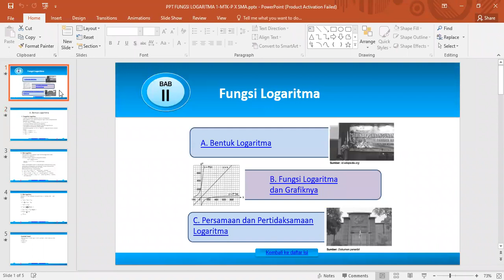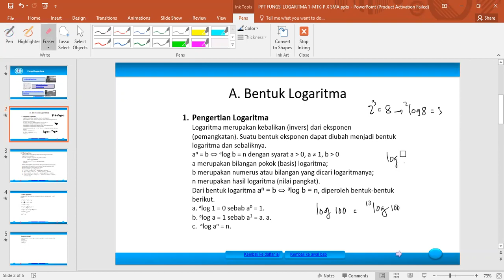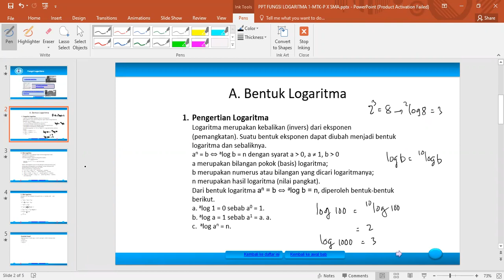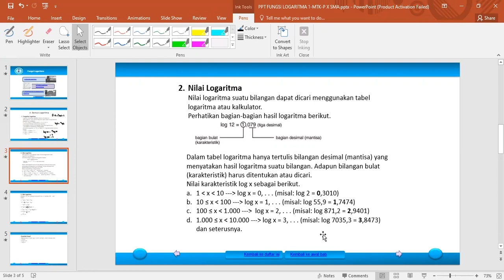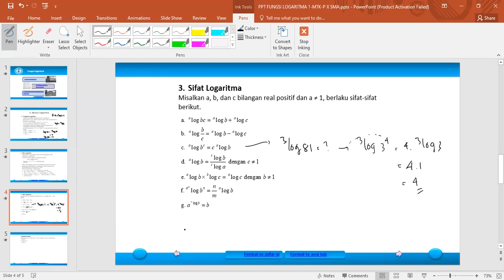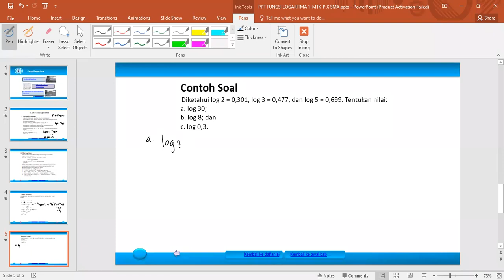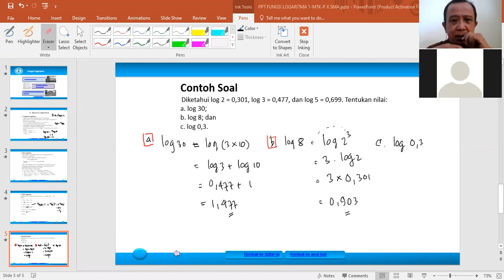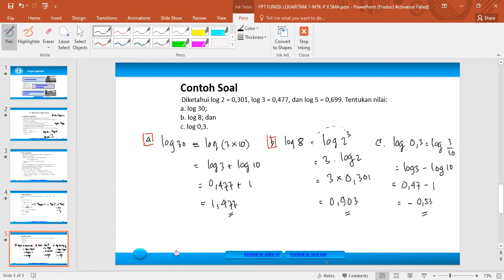FUNGSI LOGARITMA (MATEMATIKA) KELAS X SMA-MIPA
Pengajar  : Pak Gunawan
Pelajaran : Matematika
Kelas        : X SMA-MIPA
Materi      : Fungsi Logaritma